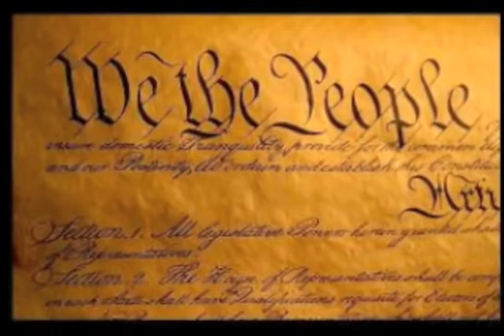Davy Crockett - Not Yours to Give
Former congressman Davy Crockett explains how government transmogrified from a limited representative government to an unlimited unrepresentative central authority.  Colonel Crockett, who died at the Alamo, was congressman from Tennessee's 9th district from 1827 to 1831.